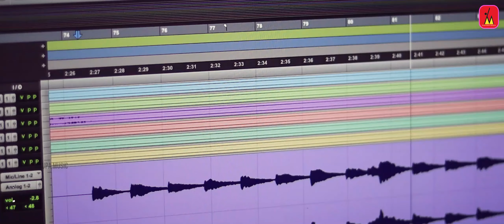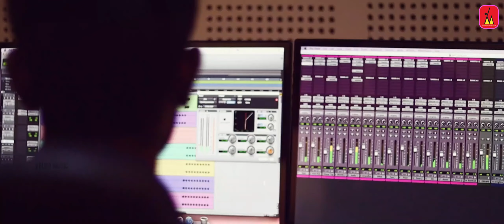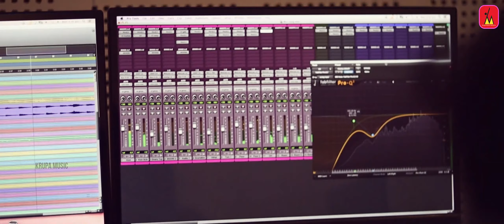Kashtangalil Koodeyundu | കഷ്ട്ടങ്ങളിൽ കൂടെയുണ്ട് | Sabu Louis | Malayalam Christian Worship Song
Krupa Music Ministry Presents,
Song - Kashtangalil Koodeyundu
Vocal - Sabu Louis
Lyrics & Music - Sabu Louis
Orchestration - Jose Madassery
Mix & Master - Aneesh Thrissur
Recordist - Denson Davis
Studio - Tunes Chalakudy
Camera - Austin
Album - Aa Aa En Priyan

English Lyrics -
Kashtangalil koodeyundu
Ninte kannuneeril koodeyundu (2)
Onnumilla ninte antharangam kaanman
Unnathanam Yeshu arikil undu (2)

     Jeevitha kleshangaleridumbol
     Jeevante naayakan arikilundu (2)
     Kanthanam avan namme cherthidumbol
     Kannuneerathellam maaridume (2)
                                 (Kashtangalil... arikil undu)

Pranapriyan varum neramathil
Prakkale pole naam parannuyarum (2)
Prana Nadhan mugham kandidumbol
Praapikkum naam angu jeeva kireedam (2)
                                 (Kashtangalil... arikil undu)

Malayalam Lyrics -
കഷ്ടങ്ങളിൽ കൂടെയുണ്ട്
നിന്റെ കണ്ണുനീരിൽ കൂടെയുണ്ട് (2)
ഒന്നുമില്ല നിന്റെ അന്തരംഗം കാണ്മാന്‍
ഉന്നതനാം യേശു അരികിൽ ഉണ്ട് (2)

     ജീവിത ക്ലേശങ്ങളെറിടുമ്പോൾ
     ജീവന്റെ നായകൻ അരികിലുണ്ട് (2)
     കാന്തനം അവൻ നമ്മെ ചേർത്തിടുമ്പോൾ
     കണ്ണുനീരാതെല്ലാം മാറിടുമെ (2)
                                  (കഷ്ടങ്ങളിൽ... അരികിൽ ഉണ്ട്)

പ്രാണപ്രിയൻ വരും നേരമതിൽ
പ്രാക്കളെ പോലെ നാം പറന്നുയരും (2)
പ്രാണ നാഥൻ മുഖം കണ്ടിടുമ്പോൾ
പ്രാപിക്കും നാം അങ്ങ് ജീവ കിരീടം (2)
                                  (കഷ്ടങ്ങളിൽ... അരികിൽ ഉണ്ട്)